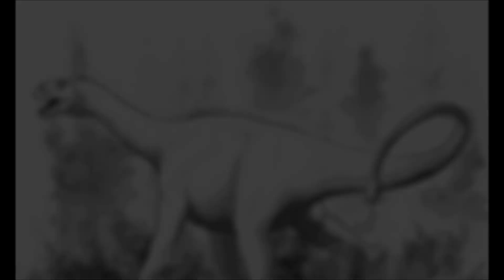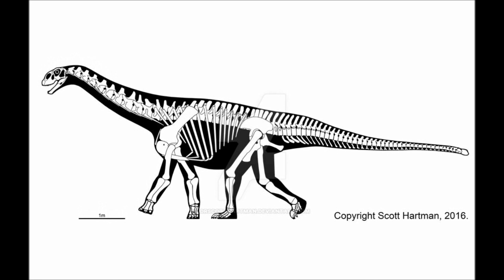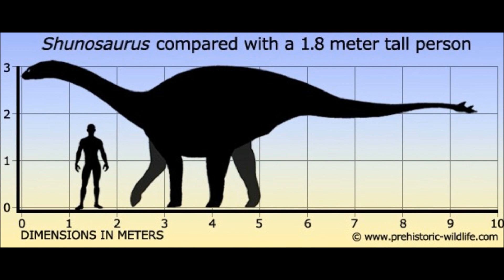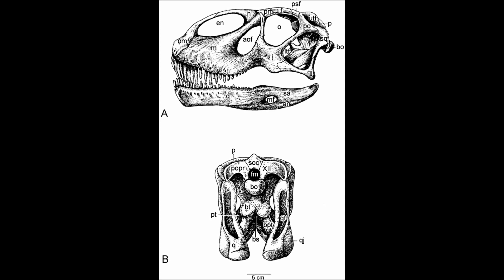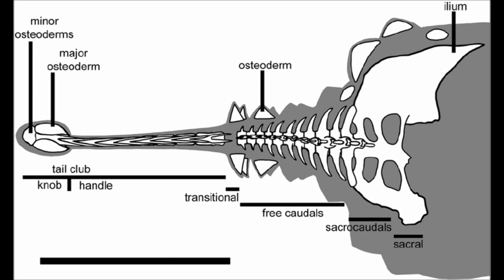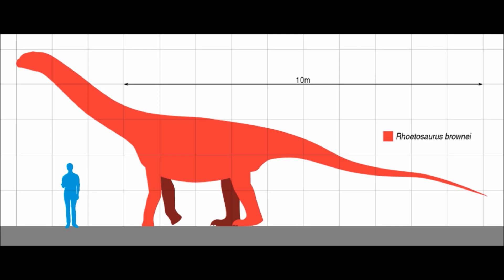Prehistoric Breakdown: Shunosaurus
The sauropod family include the largest animals ever to walk to earth, but not all were so massive and some looked very unique.
Today we breakdown the club tailed, yet small sauropod, Shunosaurus.
Narrative: 00:00
Breakdown: 06:53